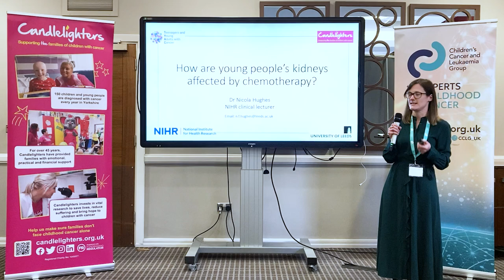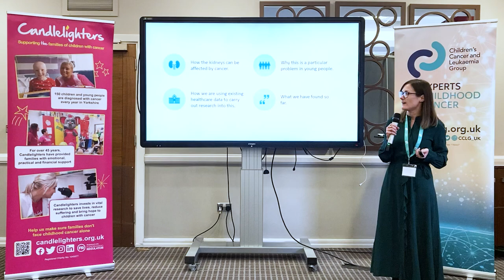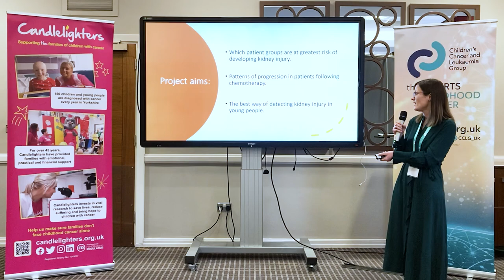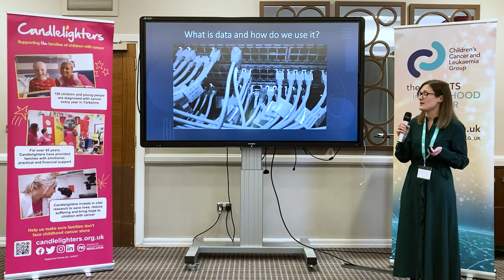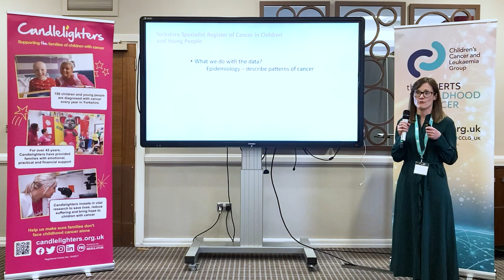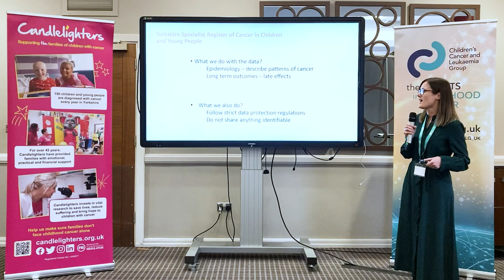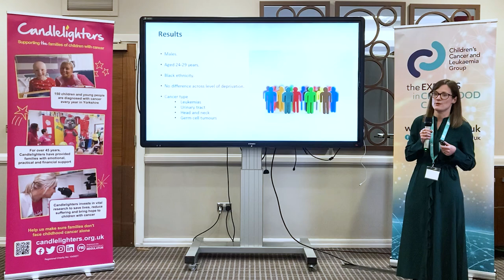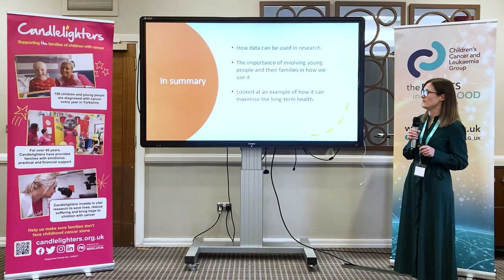CCLG Research Discovery Day: How are young peoples' kidneys affected by chemotherapy?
Dr Nicola Hughes is a Clinical Lecturer in teenage and young adult cancer. She spends half of her time treating patients in West Yorkshire and half her time at the University of Leeds, researching young people’s cancers. Her research focuses on the impact of high-dose chemotherapy on teenagers and young adults. She holds a Teenagers and Young Adults with Cancer grant looking at the risk of kidney disease in young patients after treatment.

Recorded as part of the CCLG Research Discovery Day on 1st October 2024.